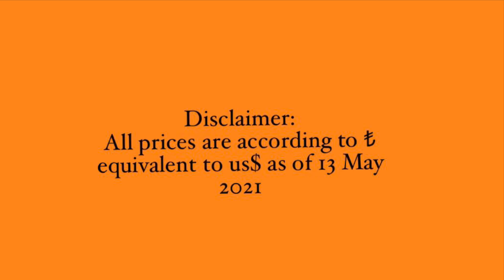Cost Of Living in Turkey | Part 1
Hello and welcome back. Let’s talk money!
Xoxo!